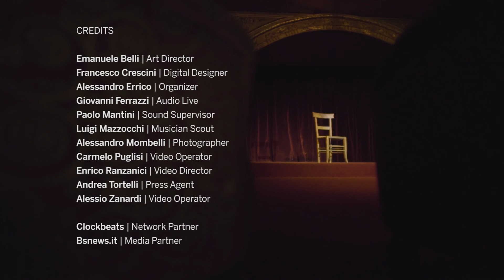Red Theater: Alex Gariazzo - Why you have been gone so long